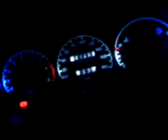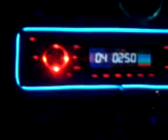DIY LED & EL Wire On my Car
DIY LED light, EL Wire (follow the bass blink)

This video 7 year ago, sorry for bad camera and that time still don't know edit HD video...

│▉▉▉▉▉▉▉▉▉▉▉▉▉◣ 100%│
ღ✖Ric Lim✖ღ
❤♡ღ♥ (◕‿◕)(◕‿◕) ♥ღ♡❤
♠超平凡的人♠